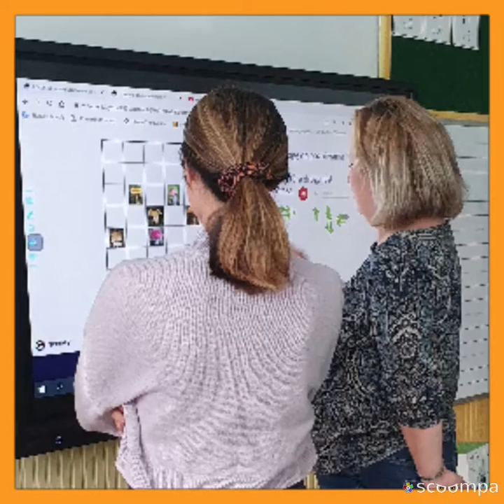Code Week 2022 - podsumowanie projektu eTwinning